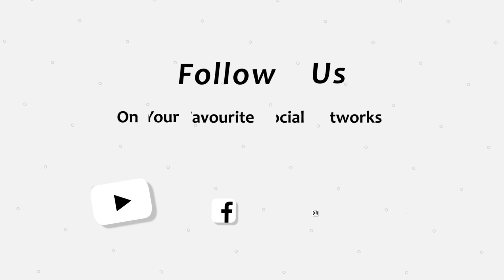Sudan and Ethiopia border clashes fuel wider tensions.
ኣለና ሚድያ ቲቪ፡ ከም ኮኾብ ሰሜን ንህዝቢ ኤርትራ ናብ ዕላማ ዘማእዝን ቡሶላ ኢዩ። ኣለና ሚድያ ቲቪ፡ ብኩሉ ክእለትና ስለ ፍትሒን ሓርነትን ዝቃለስ ናይ ህዝቢ ኤርትራ ቅድመ ግንባር ኢዩ። ኣለና፡ ንህዝቢ ኤርትራን ፈተውቲን ጸባ ዘስቲ፡ ንጉጅለ ህግደፍ ድማ ዕርቃኖም ዘውጽእ፡ ናይ ታሪኽ መዓር ዝብርብር ናይ ህዝቢ ቅርቅረ ኢዩ።
 This is Alena Media TV. Our main motto is to cover: history, politics, current affairs, culture and art of our home country Eritrea in particular; and our war-torn region in Eastern African countries. This is to create awareness on our younger generation and to help them to hold their hopes and aspirations up and to prepare to co-exist in harmony with the free and democratic hosting societies in our diaspora communities. Although, we have hundreds of thousands of followers in You Tube and Sattelite broadcasing. Enough is enough, the brutal dictator in Eritrea must go now!
Follow us on your favourite social media Like our FB Page: Alena Media TV.